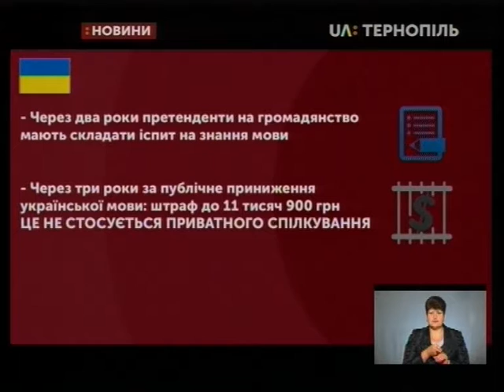16.07.2019. Новини. 18:30